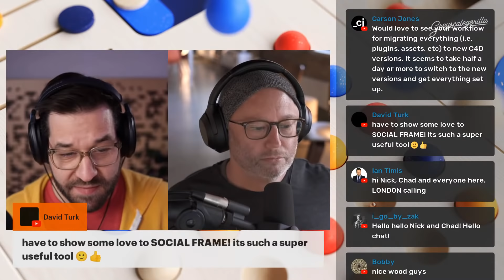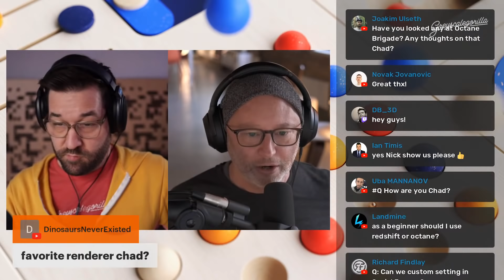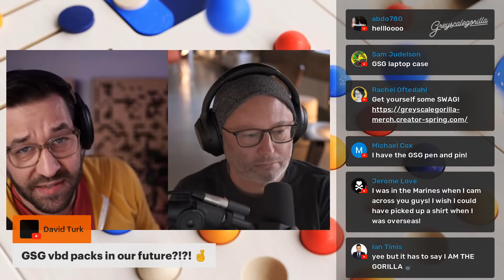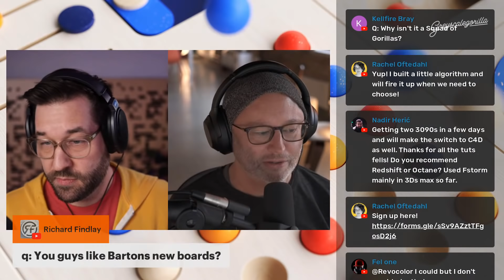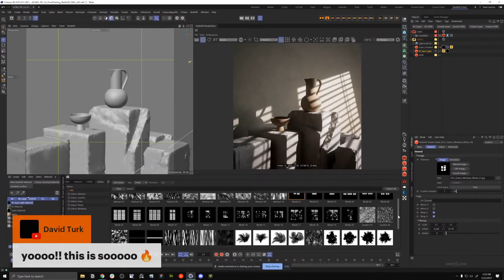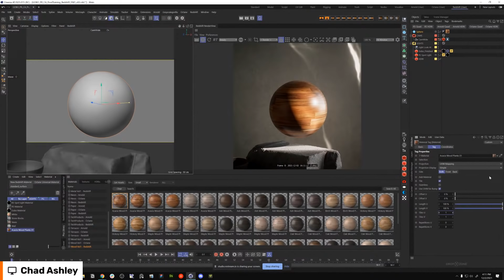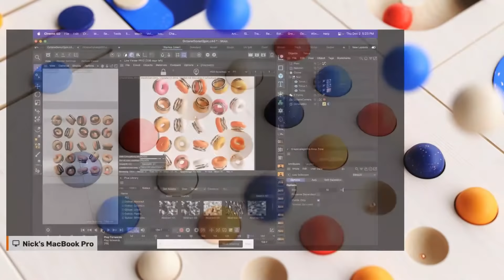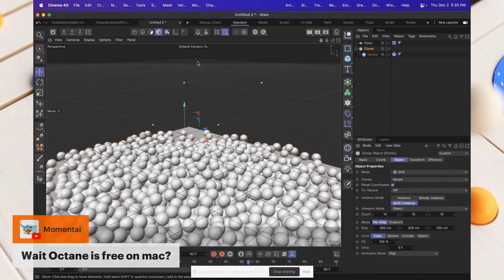Light Gobos Demo, New Woods, and the new Macbook M1 Max | Greyscalegorilla Live Q&A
Join Nick & Chad as they answer all of your burning questions about our new Plus offerings of Wood, Dust, Light Gobos, and Social Frame. And, you know, any other questions you might have.

Chapters:
00:00:00 - Greyscalegorilla Live with Nick & Chad
00:07:23 - A little bit about our latest release
00:16:58 - More Greyscalegorilla questions answered!
00:20:51 - Can we do custom dimensions in Social Frame?
00:22:03 - Favorite renderer? (And what about Cycles and Corona?)
00:24:56 - Does Greyscalegorilla give out scene files from demos?
00:25:37 - How do you use your Wood as solid sheets, not planks?
00:27:30 - The all important swag discussion
00:31:56 - Will there be VDBs?
00:32:59 - R25... more thoughts
00:40:10 - Can we put HDRIs of our own into the Plus Library?
00:42:18 - Why did you stop saying "I am the Gorilla?"
00:48:40 - What's a good resource on how to use ACES in post?
00:51:50 - Chad demos gobos in Redshift
01:04:36 - Chad shows off Social Frame
01:08:11 - Chad shows off Dust
01:19:43 - Nick talks about his new Macbook Pro M1 Max
01:21:10 - Nick shows Octane X performance on his M1 Max
01:28:11 - Nick tries some dynamic on the M1 Max
01:34:30 - Wrapping up, a giveaway, and our sale!